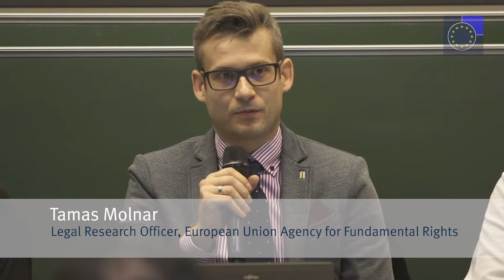2018 Conference Workshop C - The human right to leave a country (Part 3/5) Tamas Molnar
'The human right to leave a country: to protect or forget ?'
Comments by Tamas Molnar, Legal Research Officer, European Union Agency for Fundamental Rights.